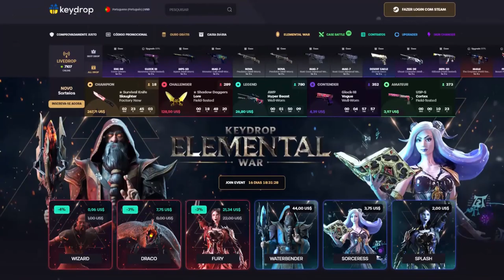A MELHOR MIRA DO CS:GO (ABRE NO TAP e FECHA NO SPRAY) CSGO DICAS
► Hoje vamos mostra uma mira muito top do csgo, muito já utilizaram essa tática, assista esse vídeo até o final para aprender.. aqui no canal tem vários vídeos para te auxilia dentro do csgo, ex: como aumenta o fps do csgo (como roda csgo em pc fraco) , fora isso também temos como ganhar skins de csgo de graça , agora sim!

A MELHOR MIRA DO CS:GO (ABRE NO TAP e FECHA NO SPRAY)